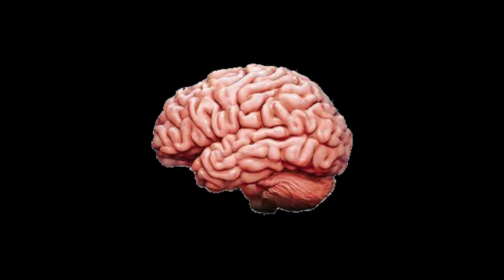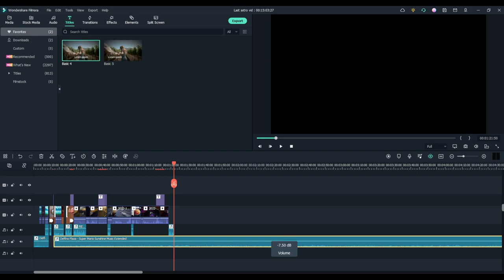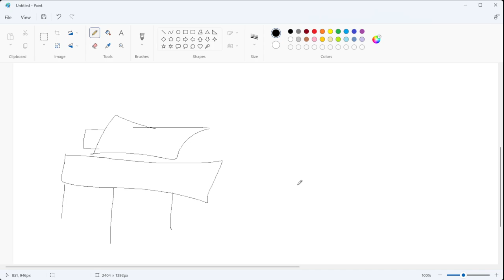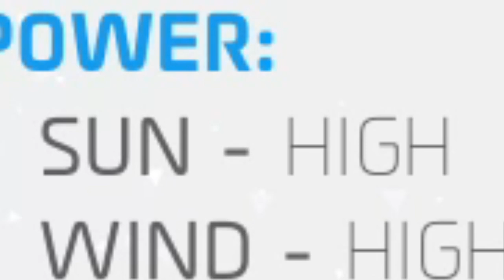Slowly gaining my will to live in ASTRONEER